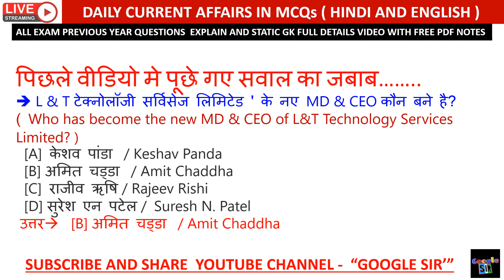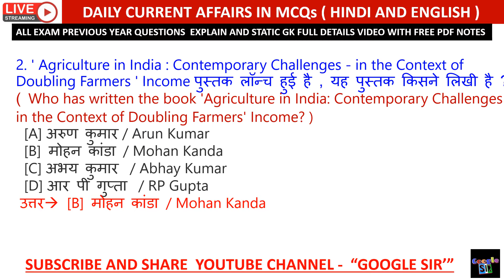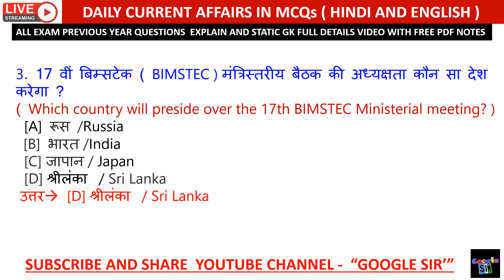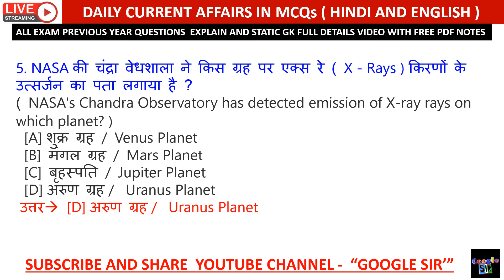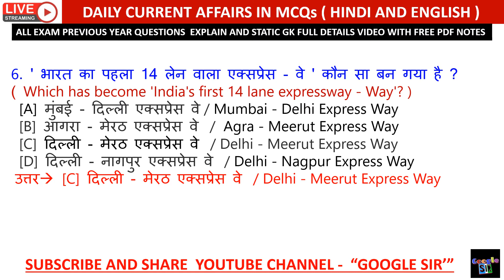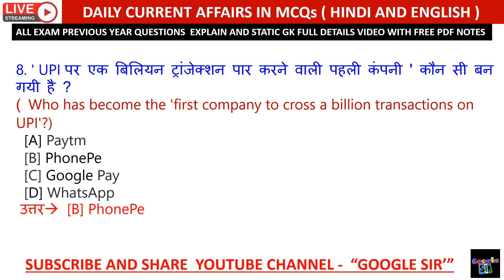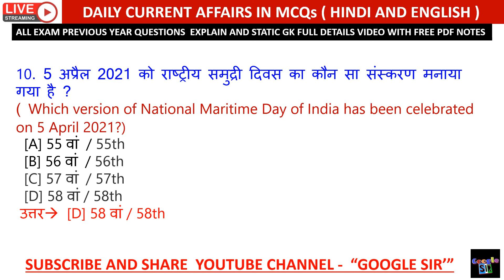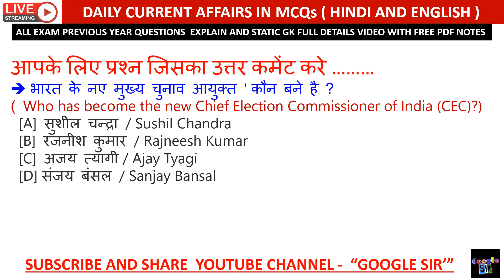#310 || 7 April Current Affairs in Hindi & English | Daily Current Affairs in details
‎@Google Sir  #310 || 7 April Current Affairs in Hindi & English | Daily Current Affairs in details

Current affairs

Railway exam

additional related

1 April 2021 current affairs
2 April  2021 current affairs
3 April  2021 current affairs
4 April  2021 current affairs
5 April  2021 current affairs
6 April  2021 current affairs
7 April  2021 current affairs
8 April  2021 current affairs
9 April  2021 current affairs
10 April  2021 current affairs
11 April 2021 current affairs
12 April  2021 current affairs
13 April  2021 current affairs
14 April  2021 current affairs
15 April  2021 current affairs
16 April  2021 current affairs
17 April  2021 current affairs
18 April  2021 current affairs
19 April  2021 current affairs
20 April  2021 current affairs
21 April 2021 current affairs
22 April  2021 current affairs
23 April  2021 current affairs
24 April  2021 current affairs
25 April  2021 current affairs
26 April  2021 current affairs
27 April  2021 current affairs
28 April  2021 current affairs
29 April  2021 current affairs
30 April  2021 current affairs
  2021 current affairs

 current affairs

जनवरी करंट अफेयर्स